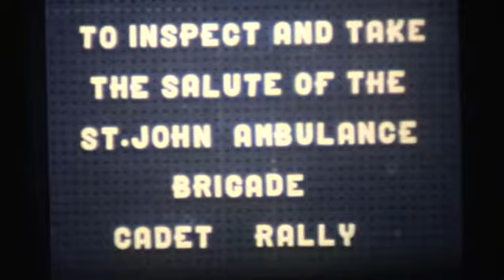Princess Margaret at Belle Vue.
A memorable cine shot.  Filmed by Fred Walton.